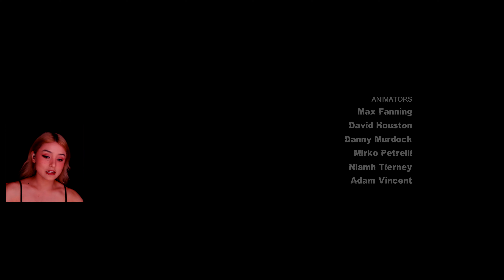Finale | Batman Arkham City Part 10 Playthrough 4K Gameplay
Here is part 10 of my first playthrough of Batman Arkham City.

Special thanks to some of my YT member supporters including
Dragos
J Osceola
C Funk
Gabrielle
Reginald
I've Gone Anon
Walter
John
I've Gone Anon
Gyula S
Guy W.
Jeff

Eric D
Mack
Luke
James H.
Akio L.
RTGamebreakers
SherwinMC